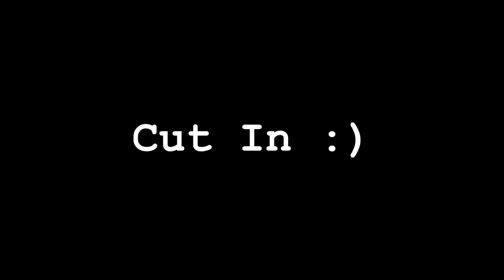Shut Eye (MAP Part 8)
I'm very proud of this part! It's a lot more animated than the usual parts I make and I'm very happy about that!

The MAP is hosted by @nixvulture

I only own the shown character and animation, not the music

Other Media:
Ao3: MagpieRaven
Wattpad: MagpieRaven